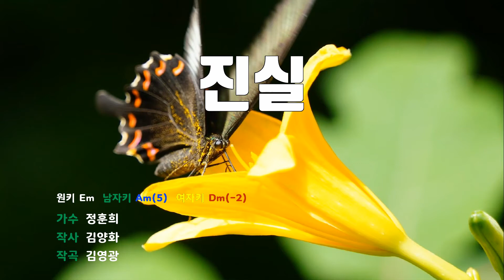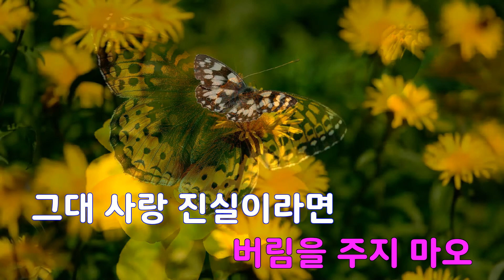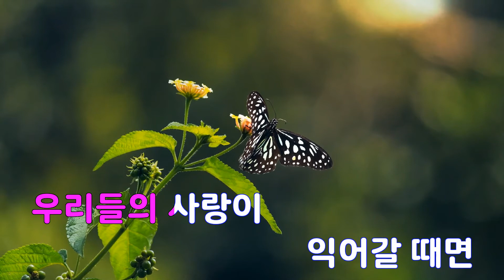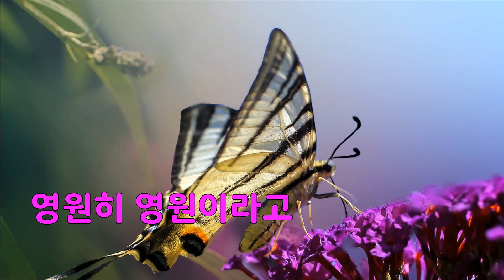[은성 반주기] 진실 - 정훈희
진실 - 정훈희
작사 ː 김양화, 작곡 ː 김영광